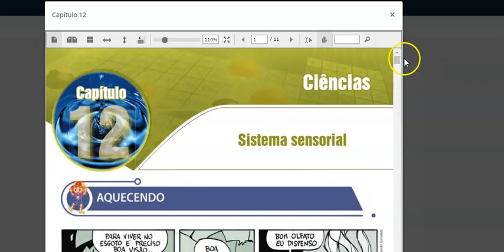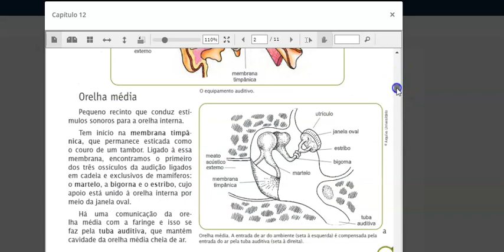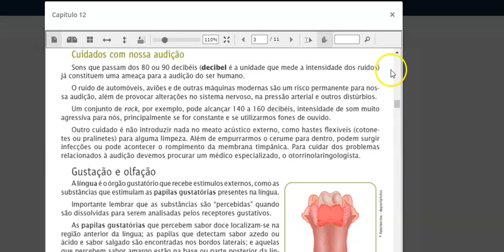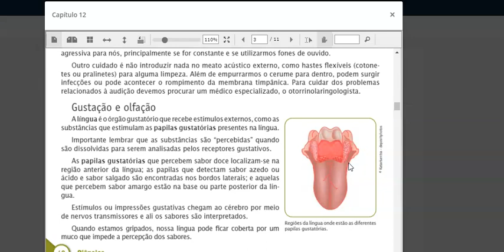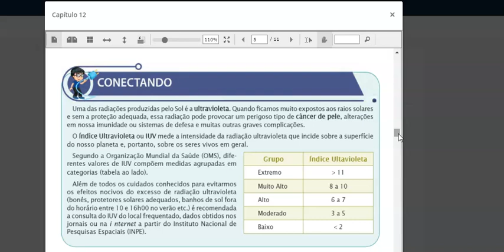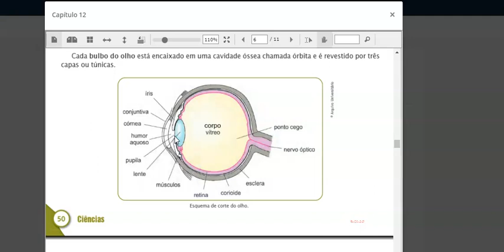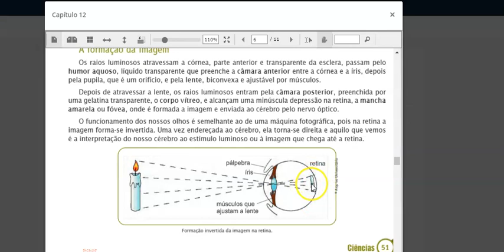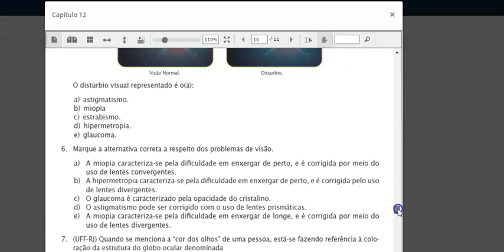6ºANO CIÊNC APOST UNIVERSITÁRIO 2